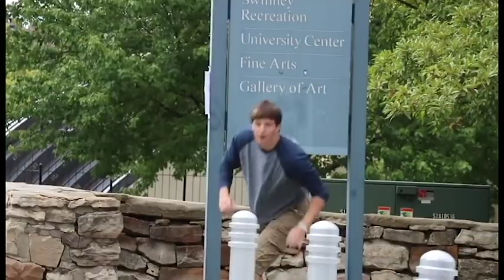CRINGIEST "Pranks" of 2017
Snapchat. ► @beastlyben

My Gear

Tren. ► Low Dose+Claim Natty
Camera. ► Canon T6i w/55-250mm lens
Audio. ►Sony UWP-D11
Stability… ...►Amazon Basics MonoPod but they still shake the camera whoops

Common Questions
“How tall are you?”
5’7
“Where do you live?”
SouthEast Asia